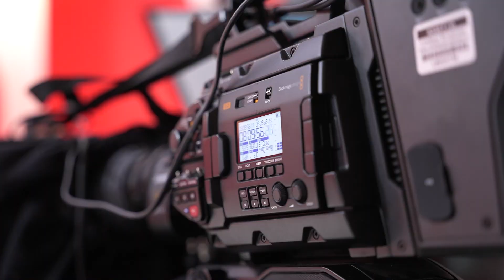The Danger of Bias in AI with LaToya Christian, Executive Director of Group M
Watch Tonya Garrett, Director of Agency Development at LinkedIn, and LaToya Christian, Executive Director at Group M discuss the opportunities and potential dangers of generative AI in the B2B marketing world.